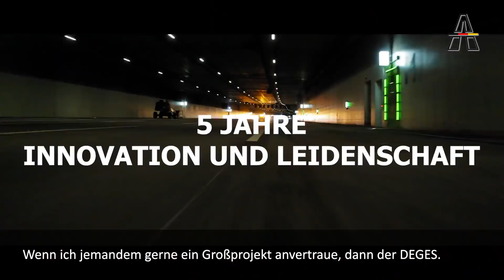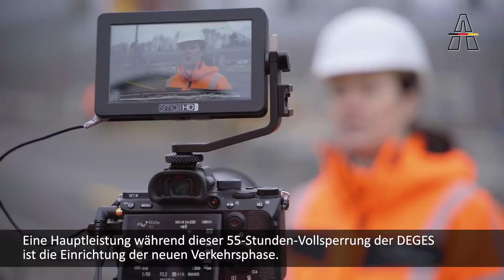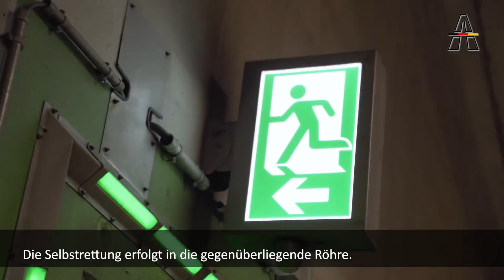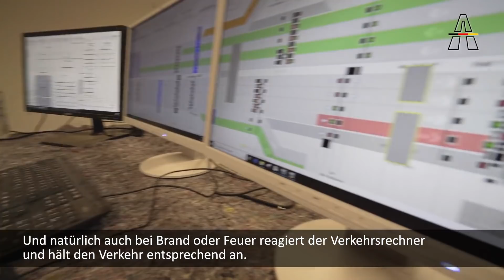A 7, Tunnel Stellingen: Breitester Tunnel Deutschlands fertiggestellt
Nach einer Bauzeit von fünf Jahren konnte Anfang 2021 die Fertigstellung und Verkehrsfreigabe des Tunnels Stellingen in Hamburg gefeiert werden.

Der Tunnel ist 960 Meter lang und misst an der breitesten Stelle ca. 31 m je Tunnelröhre. Damit ist er das breiteste Bauwerk seiner Art in Deutschland.

In Summe wurden für die Gründung des Bauwerks 2.750 Bohrpfähle verbaut. Für die Arbeiten an dem Lärmschutzdeckel wurden insgesamt 93.000 m³ bzw. rund 14.000 Lkw-Ladungen Beton sowie 13.500 Tonnen Stahl und Bewehrung verbaut.